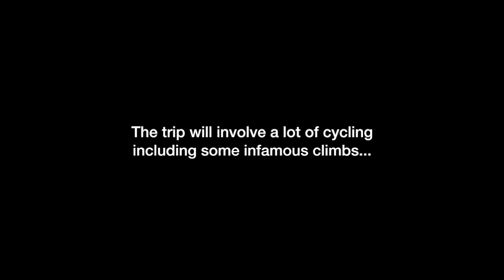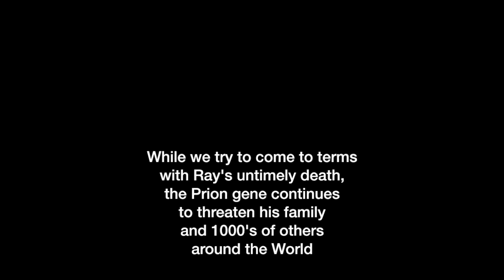5 go mad in Belgium